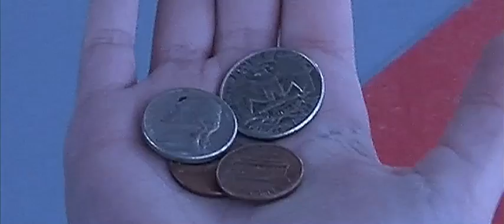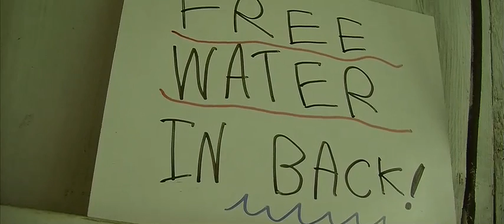EMPTY Short Film Trailer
BEST DRAMA at the 2011 San Luis Obispo International Film Festival 'Filmmakers of Tomorrow Showcase'
Official Selection at the 2010 Chicago International Children's Film Festival.

A DierenfeldtFilm production created in 2010.